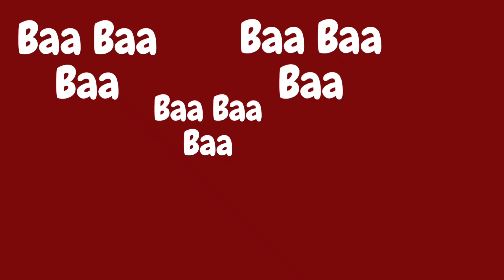Making Animal Sounds Song |Nursery Rhymes & Kids Songs | Animal Sounds Song for Toddlers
ABC Kids TV is where babies, toddlers & kids come together to learn numbers, alphabets & colors, while watching fun cartoons starring farm and jungle animals and all of your favorite nursery rhyme characters like Old Macdonald, Humpty Dumpty, Frère Jacques and many more. Want to give your little scholar a head start on their pre-k & kindergarten journey? ABC Kids is the place for them. Have Fun!